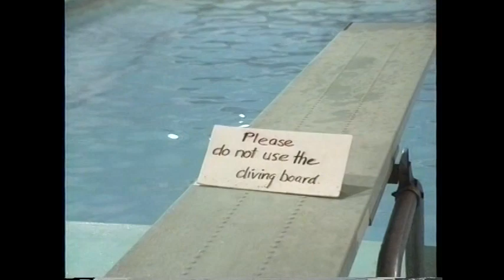Antioch Adventure 3 Raw Footage Part TWO!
This is another chunk O' footage from The Antioch Adventure Part Three for those who may be interested. This contains the stuff shot for; "Freebox Nachos", Uncle Andy's lair of sin, and the POOL SCENE stuff in it's ENTIRETY!